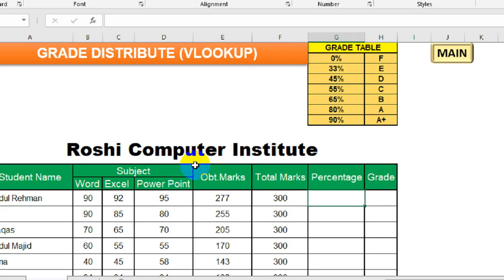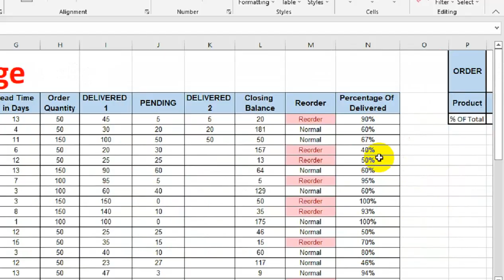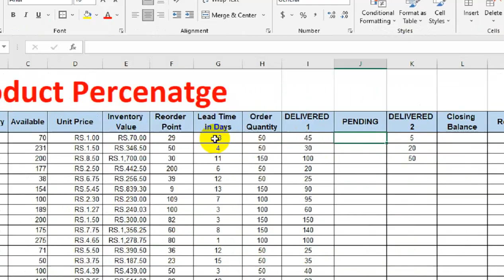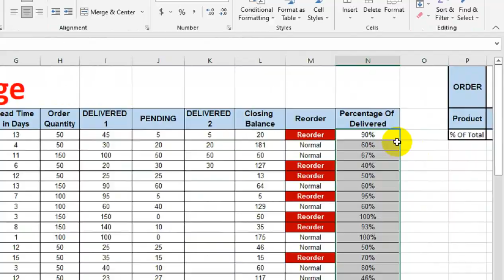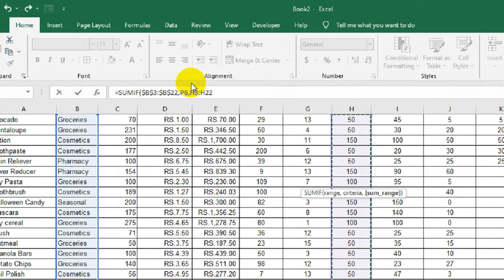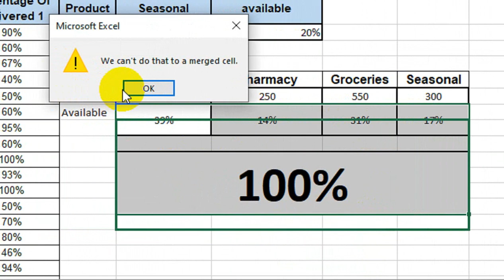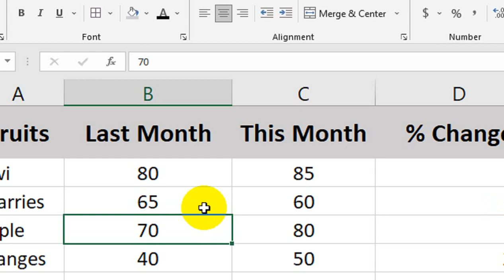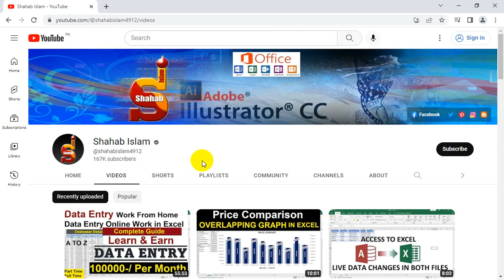percentage kaise nikale | formula for percentage of total in excel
formula for percentage of total in excel. percentage formula in excel multiple Condition.